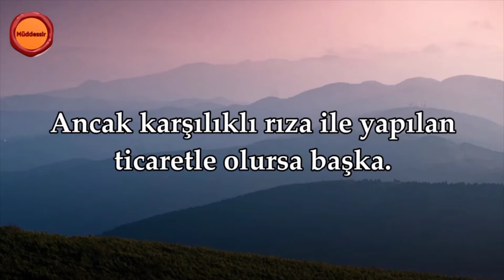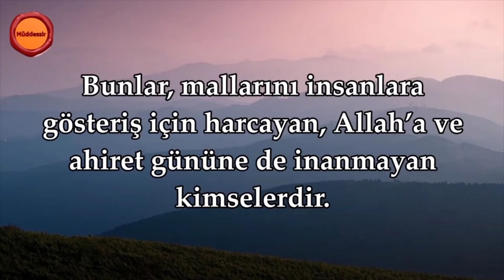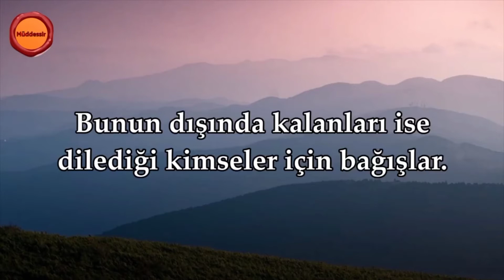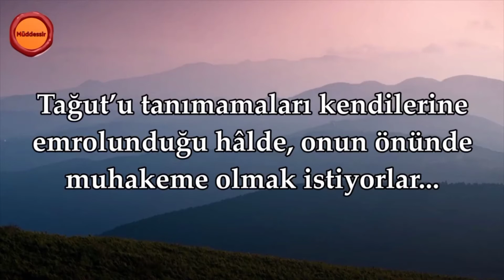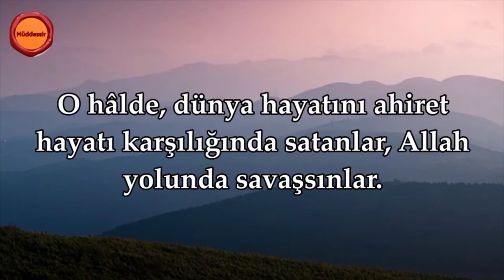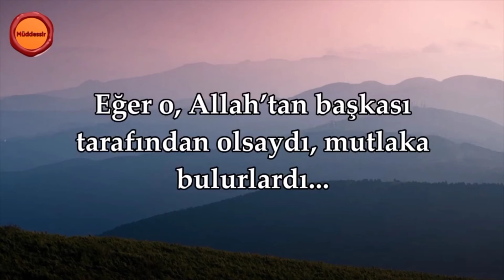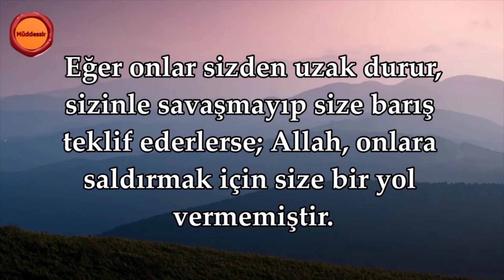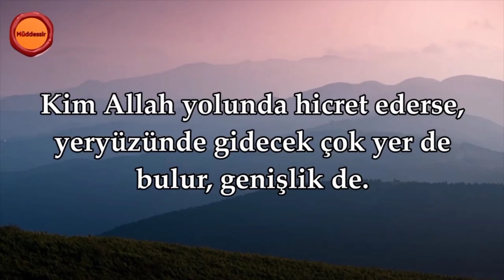NİSA SURESİ - Kendinizi helak etmeyin...